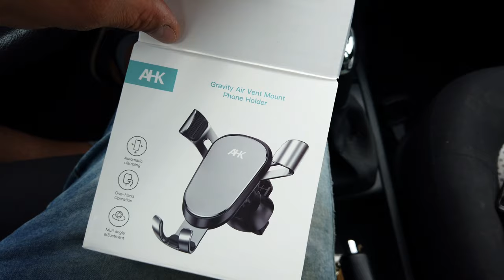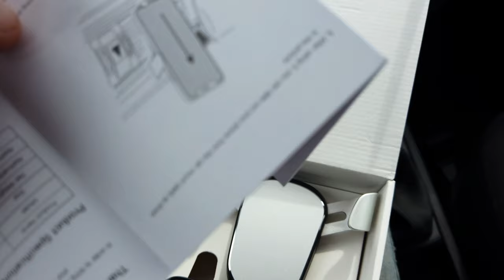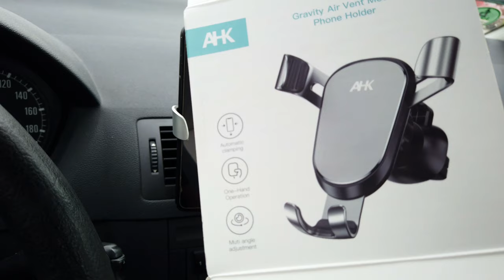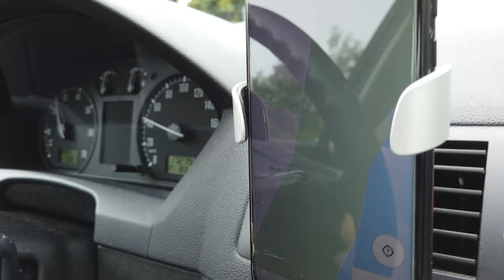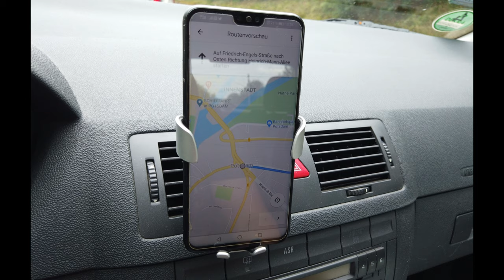✅ Smartphone Halterung | Lüftung Befestigung | 4"-7,12 Zoll Smartphones | Automatisches einspannen 🎬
Ich zeige euch die Smartphone Halterung für Kfz/ Wohnmobil oder Lkw, welche einfach in die Lüftungsschlitze eingesteckt wird. Leider ist kein horizontales positionieren möglich, dafür geht das einlegen des Smartphones sehr schnell. Das automatische Spannsystem, welches durch Druck des Smartphones ausgelöst wird, hält das Telefon sehr fest und gut in der Halterung.

* Link "AHK" Smartphone Halterung (Amazon)
* Klebbare Kabel-Klip´s zur Kabelverlegung (Amazon)
* Smartphone Halter Lüftung Magnetisch (Amazon)
* Lüftung Halterung mit Memory Funktion (Amazon)

Korrektur: Im Video sage ich von 4,4 inch bis7,0 inch entsprechen auch Zoll, dies ist natürlich nicht der Fall!
BEACHTEN: Für Smartphone´s mit einer Größe von: 4,7" bis 7,12" !!

Viele Grüße
Kai